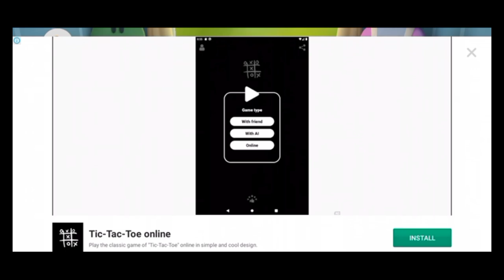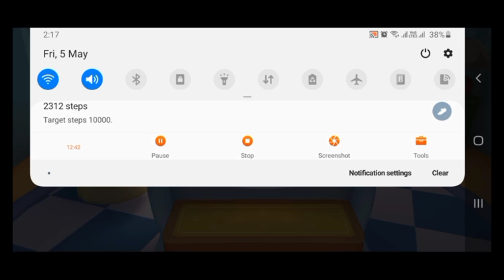Super jojo baby care/ jojo breakfast/play with jojo/kids cartoon/ cartoon videos/Busbay games